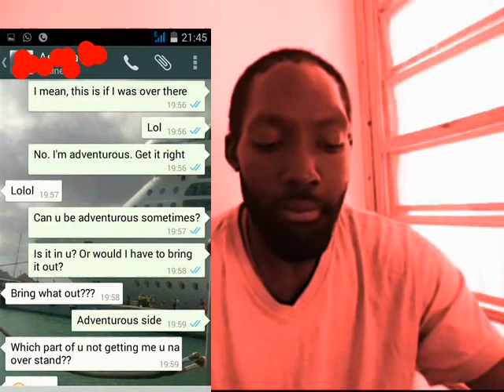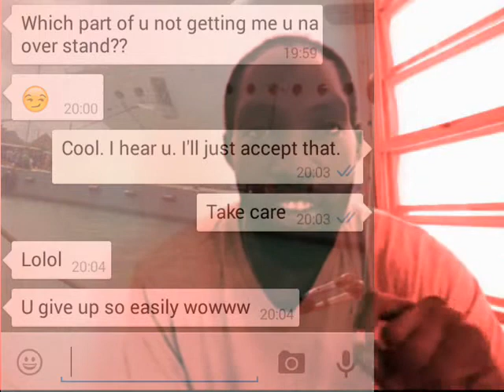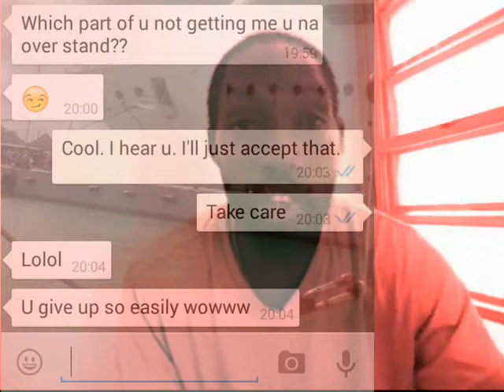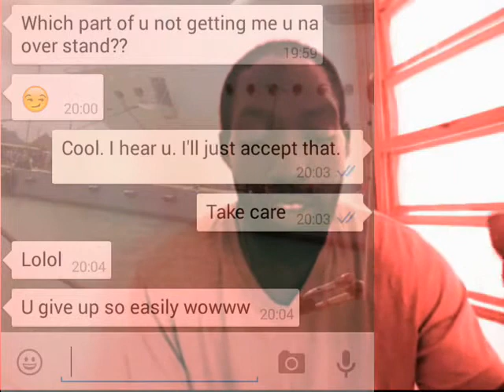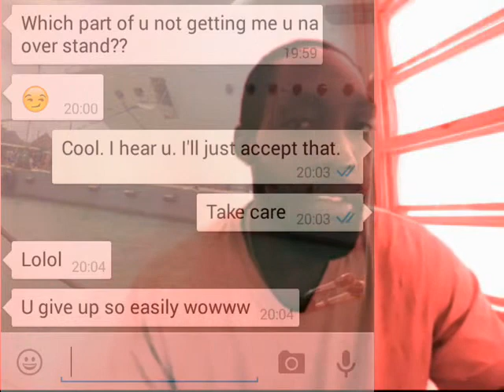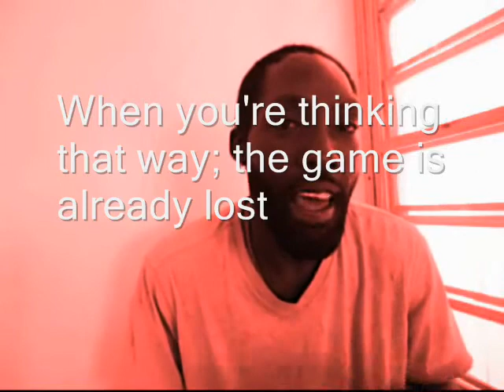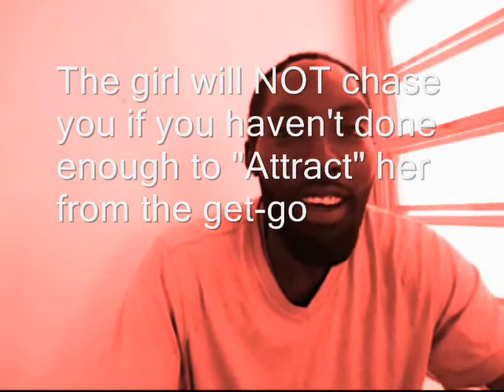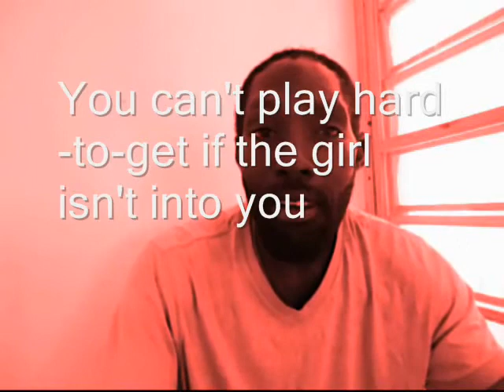Girls Playing Hard-To-Get + How To Flip It With Attraction Game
Girls playing hard to get is as common as guys trying to play the "I'm a nice guy" role.

I illustrate to you, with actual screenshots, of how to flip the script on a girl who is already attracted to you, in order to get her to chase hard.

However, you will have had to create attraction from the get-go in order to have a girl who plays hard-to-get, to chase you.

Update: The audio is somewhat choppy and distorted at certain parts due to bad compression on YT's end.